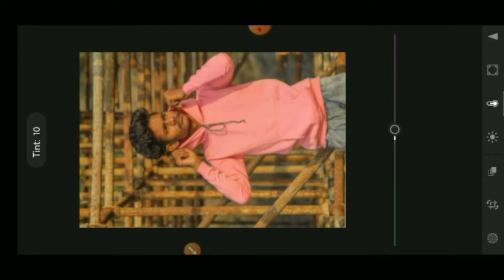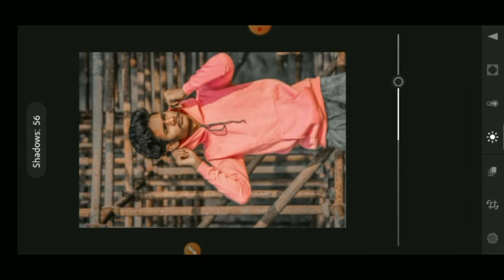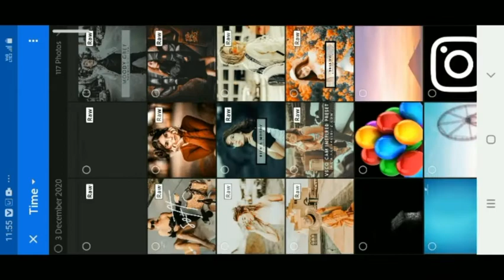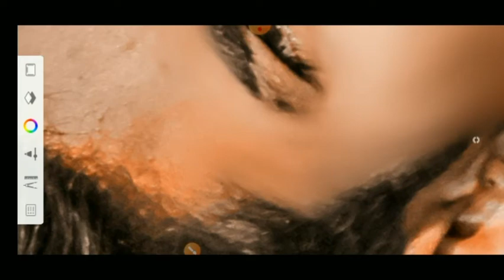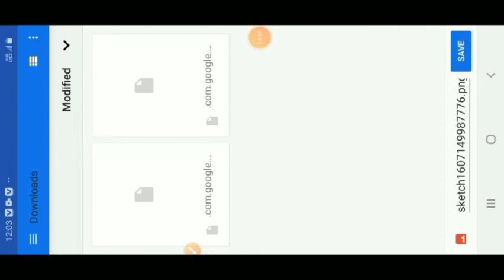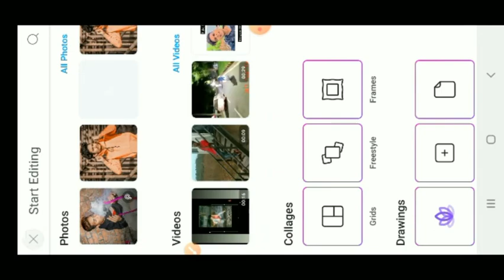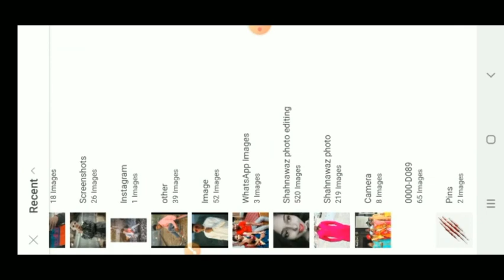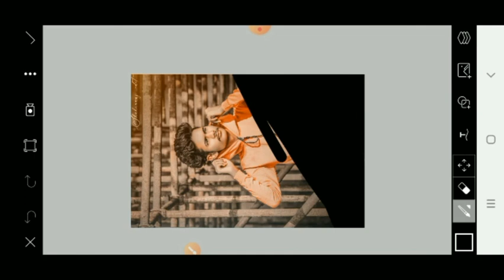PHOTO EDITING WITH PICSART||SMOOTHING||BEST EDITING OF 2K20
EVERY WEEK I UPLOAD A NEW SUPERB VIDEO EDITING TUTORIAL ONLY FOR YOU VIEWERS.